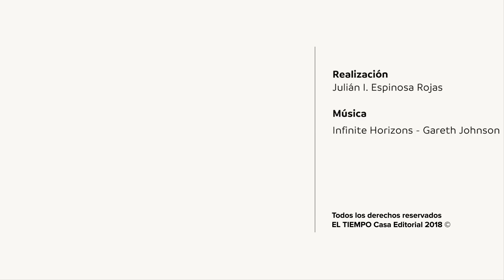El día en el que la Farc se comprometió a decir la verdad sobre los secuestros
Unos 31 exjefes de la antigua guerrilla de las Farc comparecieron este viernes ante el tribunal de la Justicia Especial de Paz (JEP) por un proceso que se centrará en encontrar la verdad en secuestros realizados en las últimas décadas.